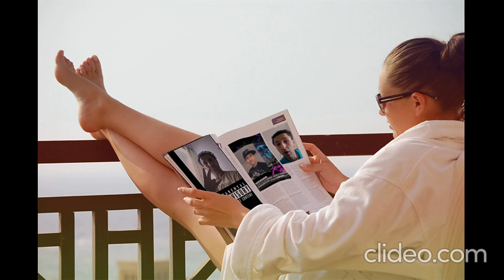Go Down Swinging the beginning (Video Première Official)@six6one1nine9artistaufficiale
Prossimi aggiornamenti presto amici o meglio dire fans miei per tutta la vita